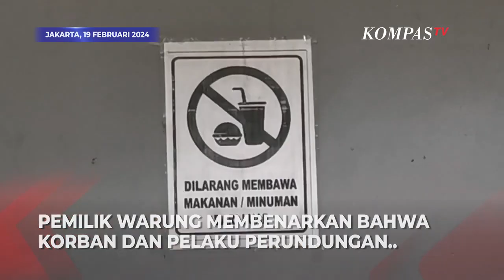Pemilik Warung 'Blak-Blakan' Soal Bullying Siswa SMA Binus Serpong yang Diduga Libatkan Anak Artis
TANGERANG, KOMPAS.TV  Pemilik warung, Hermanto yang menjadi tempat korban dan pelaku berkunjung usai pulang sekolah membantah jika terjadi tindak kekerasan di sekitar warungnya.

Namun pemilik warung membenarkan bahwa korban dan pelaku sering berkunjung ke warung usai pulang sekolah. Menurutnya umumnya mereka hanya makan dan minum serta bercengkrama seperti biasa.

Dirinya dengan tegas membantah jika telah terjadi tindak kekerasan di warungnya. Sebab aktivitas murid selalu dipantau dan jika terlihat sesuatu yang tidak benar maka akan segera ditegur atau dibubarkan.

Korban yang diketahui merupakan junior di sekolah tersebut harus menerima sejumlah tindakan kekerasan yang dilakukan oleh para pelaku yang merupakan senior (kelas 12) agar bisa masuk ke dalam kelompok senior.

Diduga korban dipaksa melakukan sejumlah hal namun jika tidak dituruti maka akan diberikan hukuman fisik.